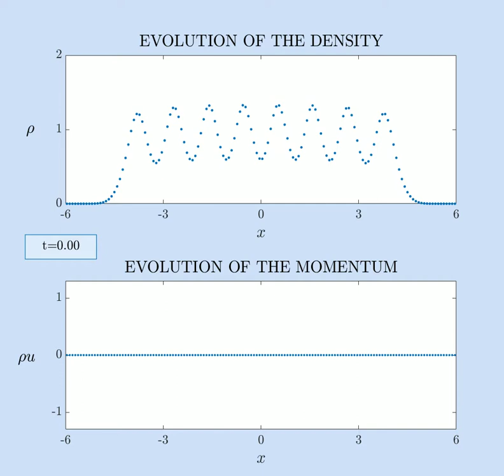Example 3.9 (DDFT for 1D hard rods): no confining potential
This video depicts a simulation from the publication "Well-balanced finite volume schemes for hydrodynamic equations with general free energy", available at Arxiv

The code was created by Sergio P. Perez. The coauthors of this work are José A. Carrillo, Serafim Kalliadasis, Sergio P. Perez and Chi-Wang Shu.